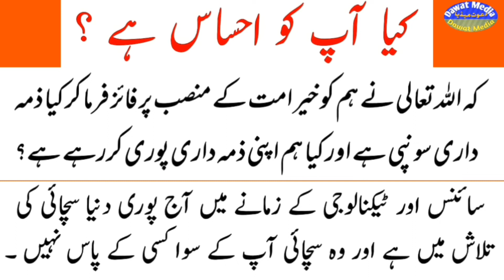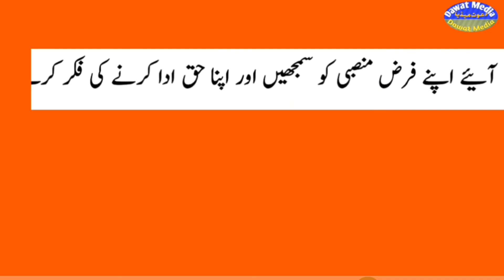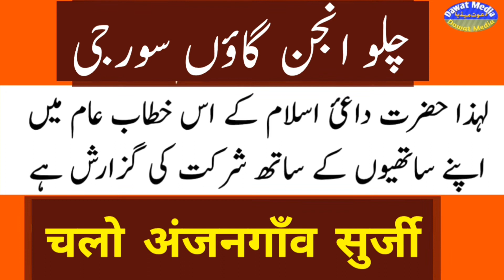DawatMedia: (Chalo Anjangaon) 13 February 2019 Ko Maulana Kalim Siddiqi Anjangaon Dist Amravati me